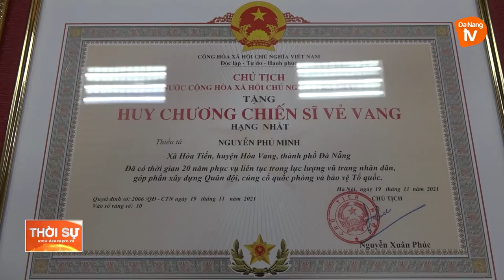KỶ NIỆM 77 NĂM NGÀY TRUYỀN THỐNG LLVT THÀNH PHỐ